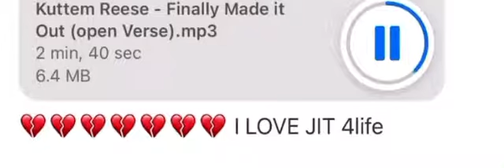Kuttem Reese finally made it out